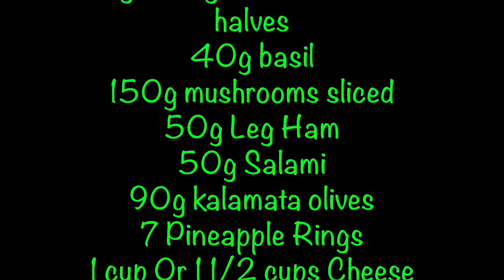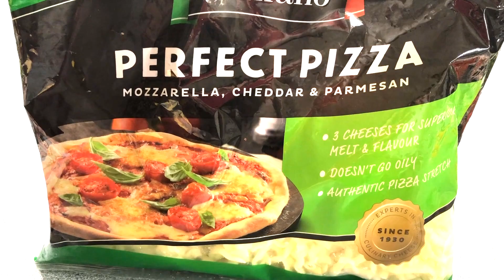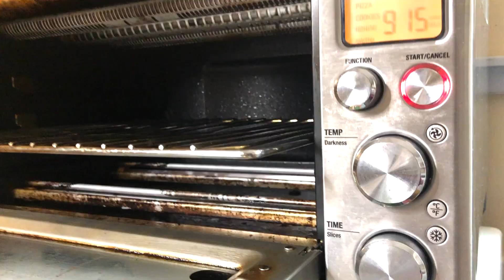HOW TO MAKE FULLY LOADED PIZZA SUPREME RECIPE || Fili-Fusion's Kitchen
FULLY LOADED PIZZA SUPREME || Fili-Fusion's Kitchen
Ingredients:
1/2 green capsicum sliced
1/2 red capsicum sliced
1 medium red onion sliced
100g cherry tomatoes sliced in halves
40g basil
150g mushrooms sliced
50g leg ham
50g salami
90g kalamata olives
7 pineapple rings
1 cup or 1 1/2 cups cheese
200g pizza tomato pasta
1/4 cup fresh basil
1 tbsp oregano
60g butter
pizza base
RELLATED SEARCH:
how to make fully loaded pizza supreme recipe
how to make supreme pizza
how to make chicken supreme pizza
how to make supreme pizza at home
how to make deluxe pizza
how to make chicken toppings for pizza
mozzarella cheese and vegetable pizza
how to make a homemade pizza
FOLLOW ON MY FACEBOOK PAGE:Fili-Fusion's Kitchen
FOLLOW ON MY FACEBOOK ACCOUNT:Filyn Kitchen